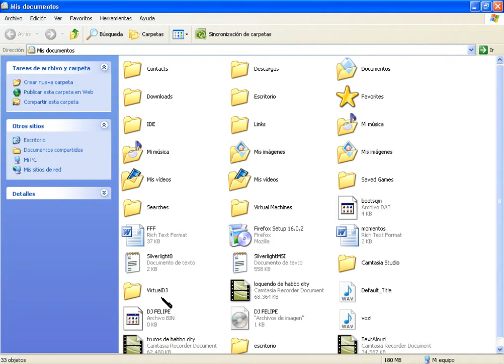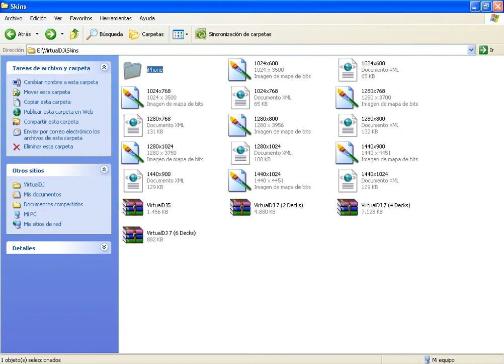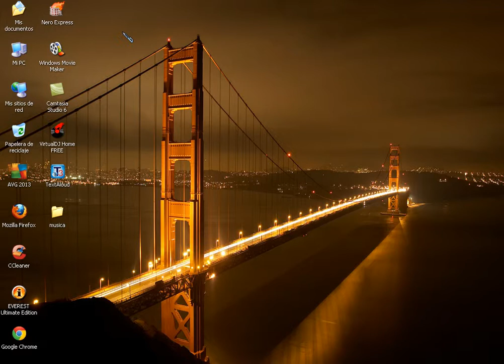Tutorial de Como ponerle mas Skins al virtual Dj